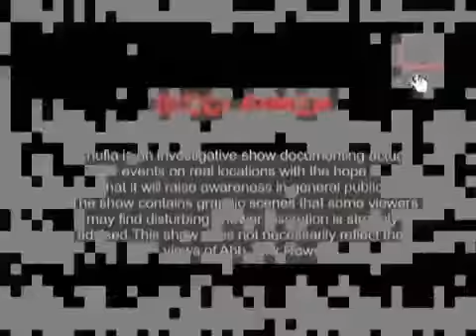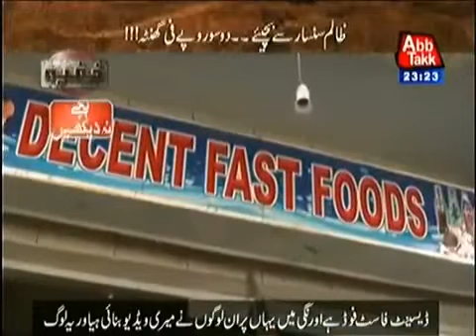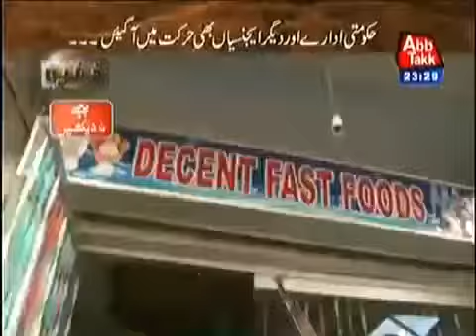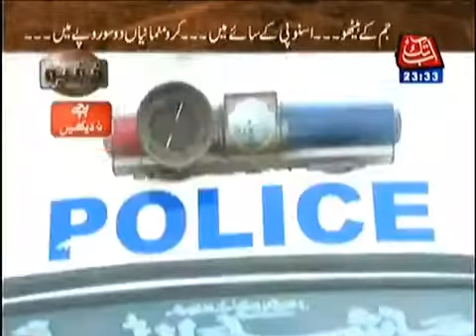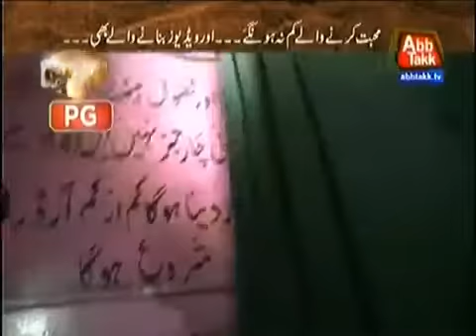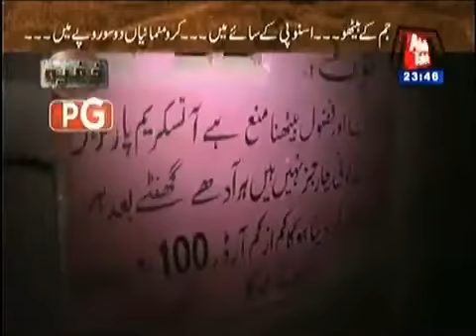Khufia - Valentine's Day - 19th Feb 2014